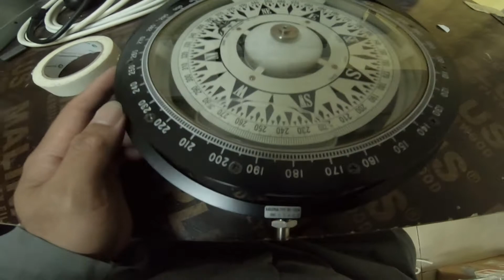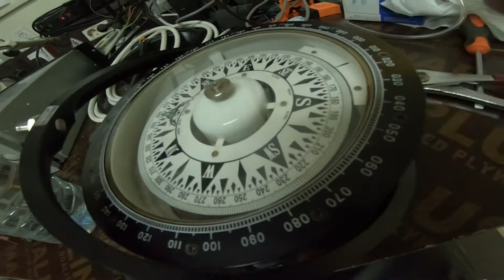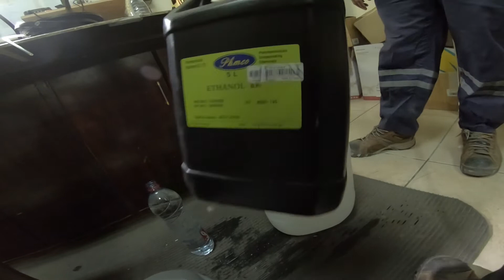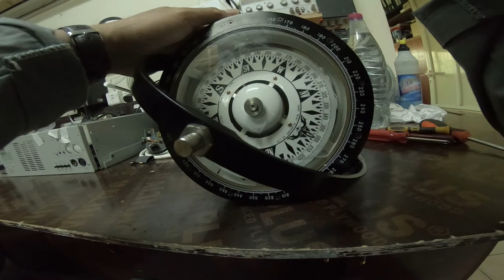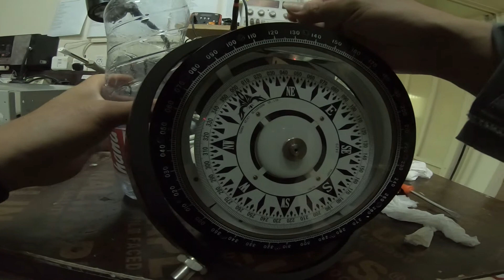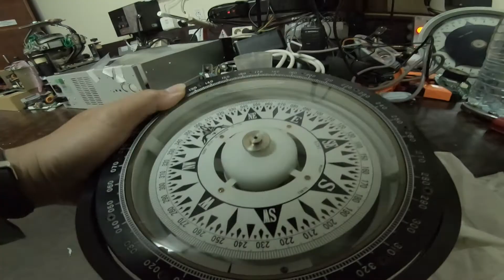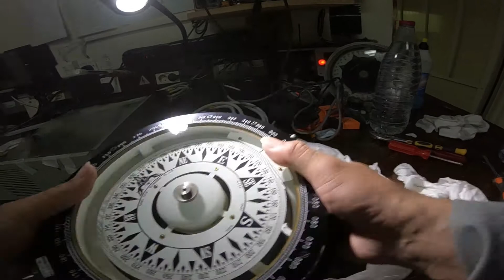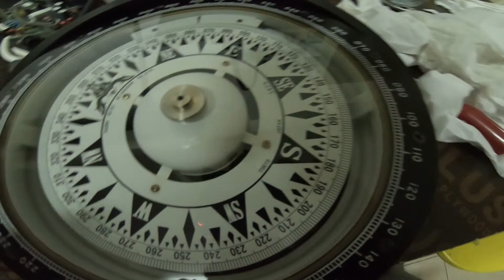Magnetic Compass Liquid Mixing and Replacement its a remedy compass liquid mixing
Showing the mixing of Magnetic compass Liquid. No available original liquid so we do mix element for remedy.